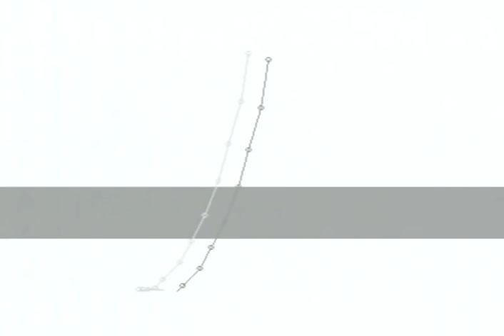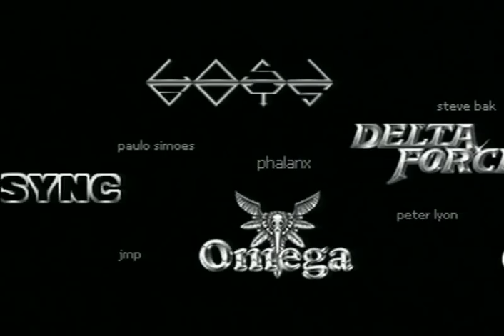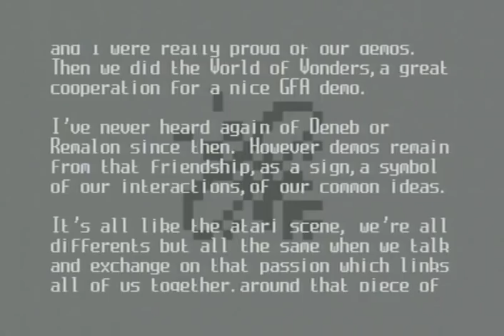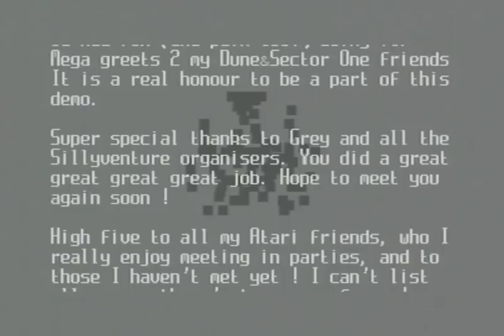Dune & Sector One - Antiques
Winner Atari STe demo on Sillyventure 2011.